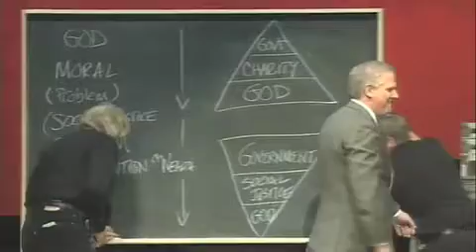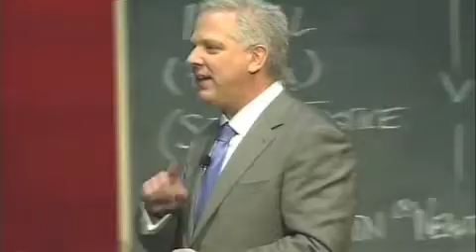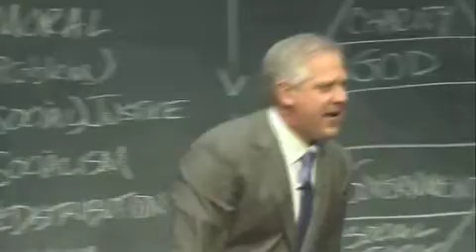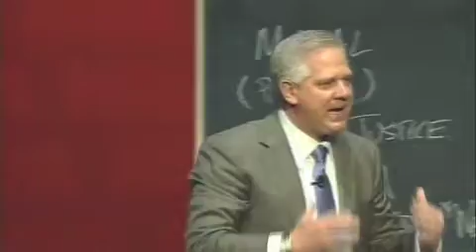Glenn Beck: Members Banquet 2010 Part 1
One of Americas leading radio and television personalities takes the stage at the 2010 NRA Annual Meetings in Charlotte, NC. Glenn Beck is the host of The Glenn Beck Program, the third highest rated radio program in America, and The Glenn Beck Show, one of the most successful shows on the Fox News Channel.  He is also a bestselling author of fiction and non-fiction, the publisher of Fusion magazine and the editor of GlennBeck.com. Tonight he talks about the Time Square bomb attempt, net neutrality, illegal immigrants and other top news that reflects the current state of American politics. The country will only be destroyed if we destroy ourself, he says, United we stand, divided we fall. We can stand together and beat it. Originally aired 5/15/2010.